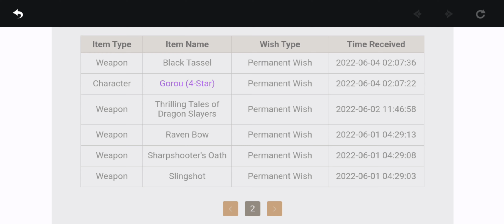F2P AR60 Reached !!! Still no Qiqi | Genshin Impact